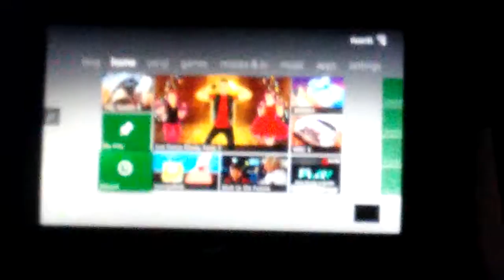Section 8 gameplay walkthrough, part1